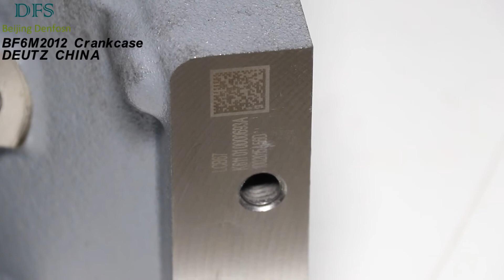APPLY TO DEUTZ Crankcase BF6M 2012 OEM NO: 0429 6583 / 0450 6847 / 0429 6583 / 0450 6847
1, ISO 9001 Quality system certificated.
2, OEM factory for China.
3, Possessing the capability for product customization and manufacturing products according to your samples or drawings.
4, Optimum availability.
5, Rapid-response service and fast delivery world wide.
6, Engine types:
                            BF 6M 2012
                            BF 6M 2012C